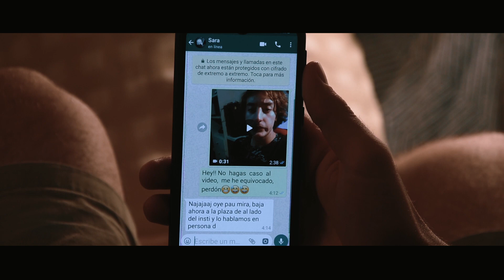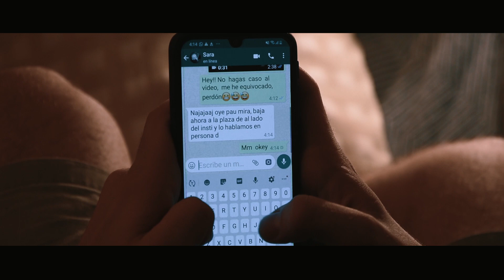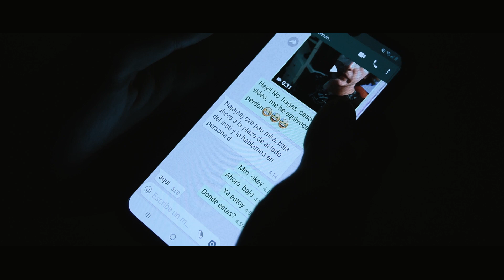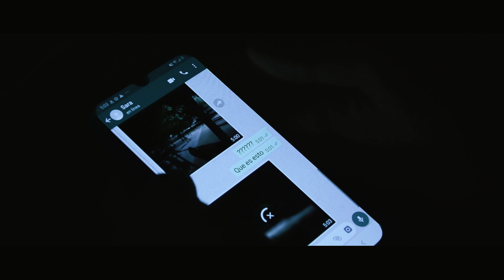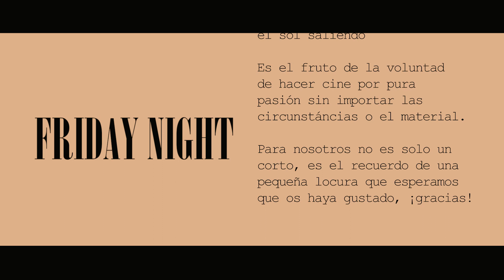FRIDAY NIGHT - Cortometraje grabado en una noche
Me hace mucha ilusión poder compartir este proyecto en el canal, todo empezó mientra Pau (el actor) y yo bromeábamos en la cena sobre hacer un cortometraje esa misma noche. Este es el resultado, nosotros nos lo pasamos muy bien haciéndolo, esperamos que quien lo vea también pueda disfrutar!

Canciones:
- Play that funky music, Wild Cherry
- Friday I'm in love, The Cure